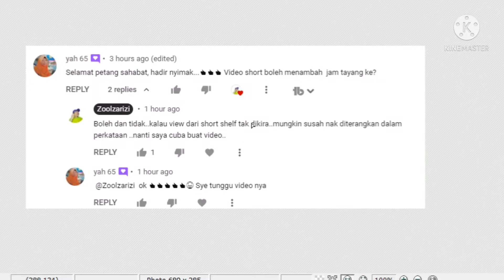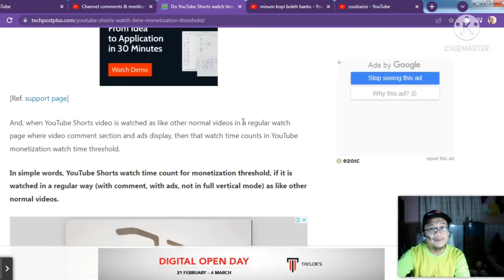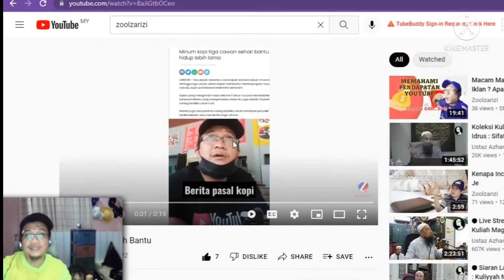Adakah Video Shorts Menambah Jam Tayang Untuk Kelayakan Monetize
Adakah jam tayang video shorts dikira untuk kelayakan monetize?

Soalan dari @yah65

Rujukan

Dapatkan Tea Ahmad. Tea No 1 di UK